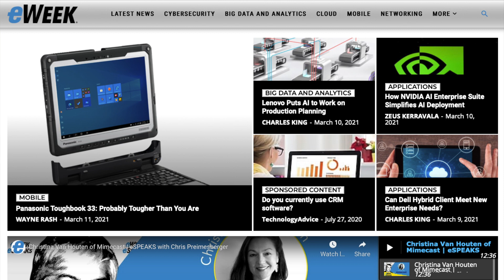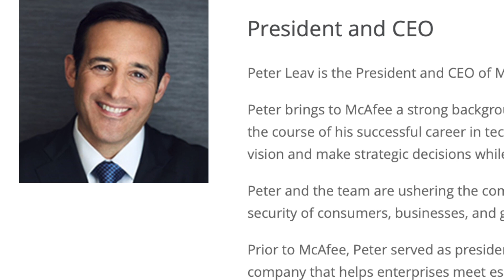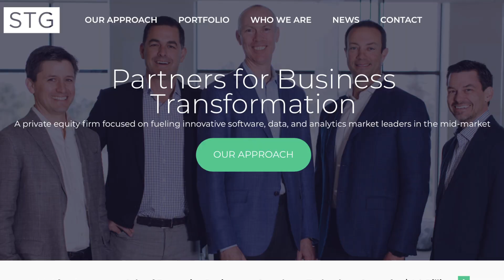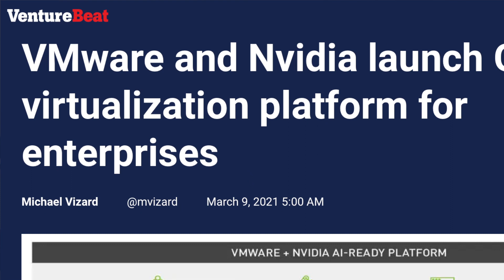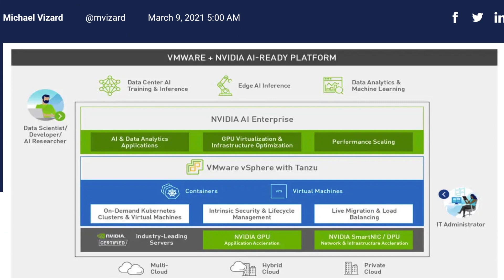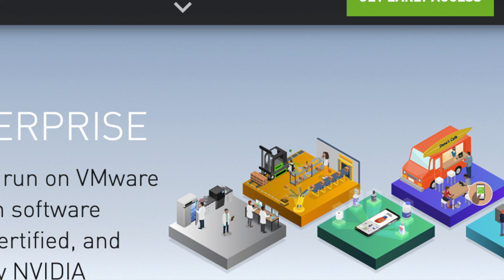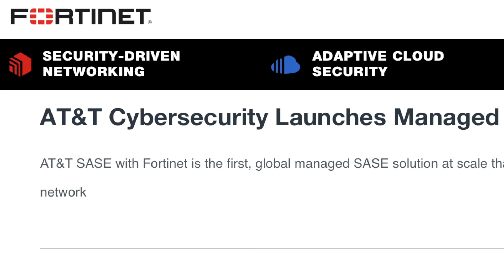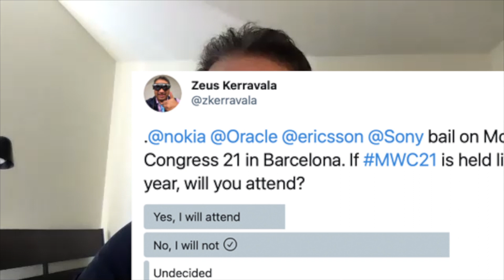ZKast, w/eWEEK, Looks at McAfee, VMware/Nvidia, AT&T/Fortinet, and MWC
On the latest episode of ZKast, in conjunction with eWEEK, Zeus Kerravala, Principal Analyst at ZK Research and Mark Reed-Edwards, co-host and executive producer, look at McAfee selling it enterprise business to Symphony Technology Group, VMware and Nvidia partnering for GPU virtualization, AT&T turning to Fortinet for SD-WAN, and companies like Nokia, Sony, Ericsson, and Oracle pulling out of MWC, which is scheduled for June.